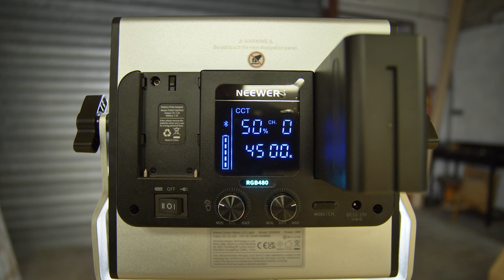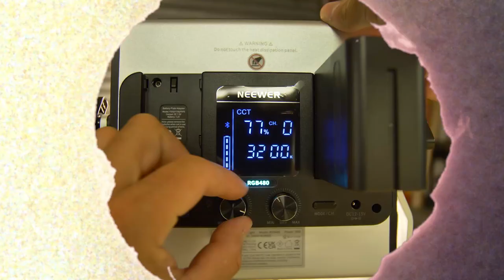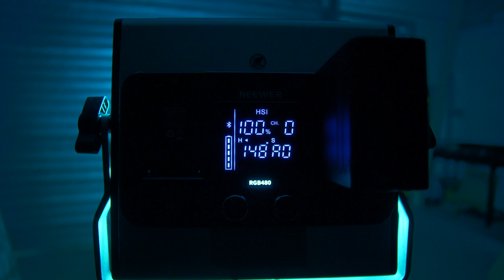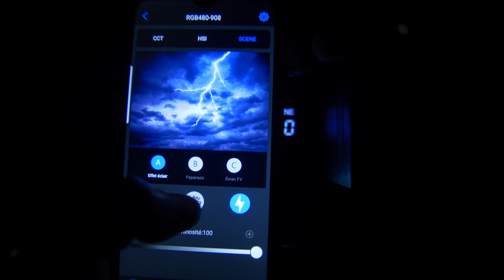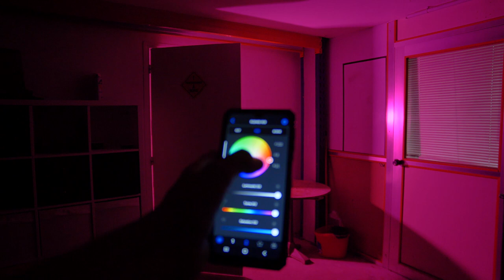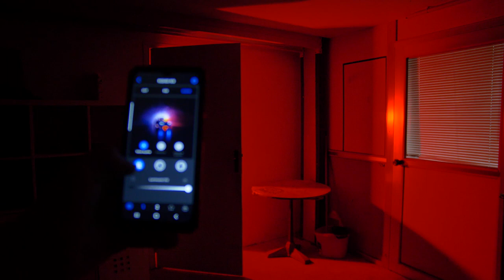Panneau LED NEEWER 480 Éclairage pour Tournage CLIP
▬▬🔴 QUI SUIS-JE ? 🔴▬▬

▬▬VIDÉOS SIMILAIRES▬▬

Dans cette vidéo je te montre mon test avec la Panneau LED NEEWER 480 pour tes tournages audiovisuel clip

En tant que réalisateur du clip il est super important d'avoir 2 panneaux Leds pour tes tournages et ton eclairage

Tu as plusieurs réglages avec la température de couleur et changement de couleur avec l'application c'est plus pratique et ça évite d'avoir des gélatine de couleur, tu as de nombreux mode comme le stroboscope, l'ambulance , éclair et autres avec ses LEDS tu as largement de quoi faire beaucoup de tournages de Clip de rap

je te montre un petit tuto de comment éclairer un clip rapidement sur 1 spot de tournage

▬▬SOMMAIRE▬▬

00:00 intro
01:14 lumiere led neewer avantage
03:00 test de la led neewer 480
03:48 Temperature de couleur
04:12 les modes
05:30 led neewer avec application
07:06 test sur un lieu de tournage clip avec lumiere
09:00 conclusion